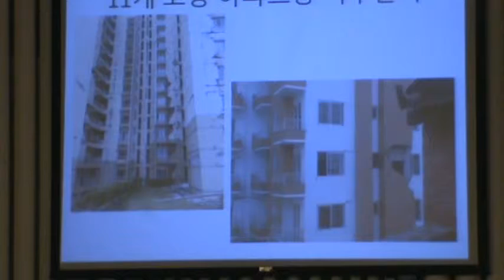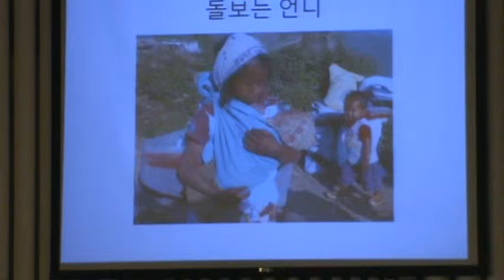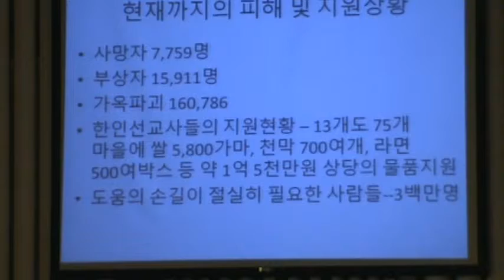2015 0510 헌금송